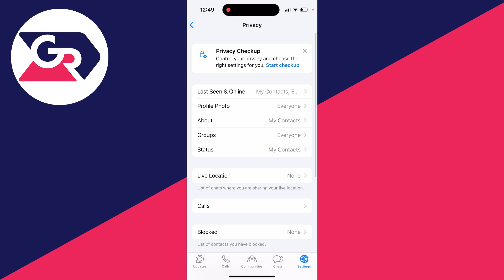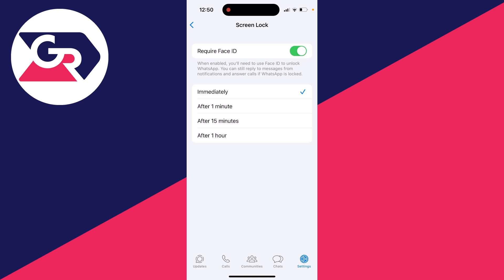How To Lock WhatsApp On iPhone With Face ID - Full Guide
Learn how to lock whatsapp on iphone with face id in this video.

GuideRealm